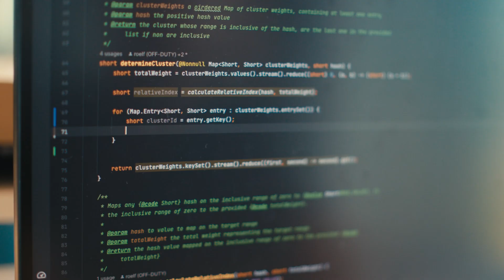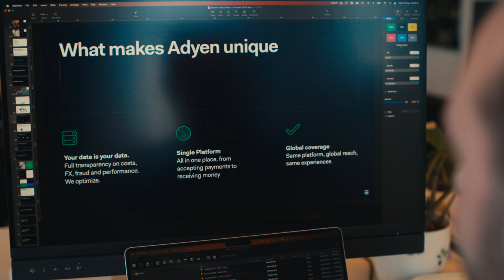Working at Adyen: Platform Engineering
Discover what it's like to work in Platform Engineering, one of our four global tech solutions.